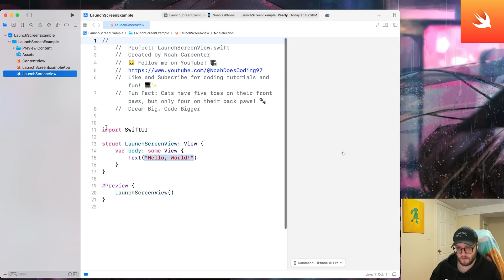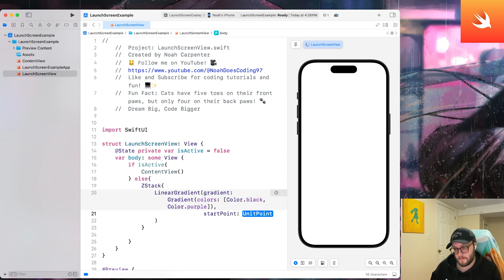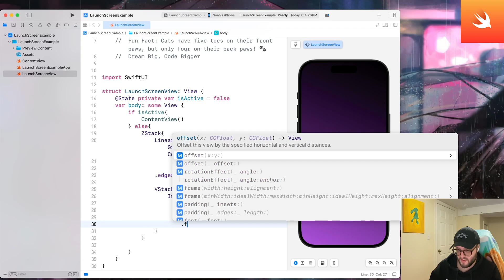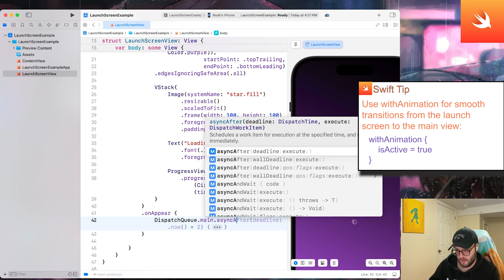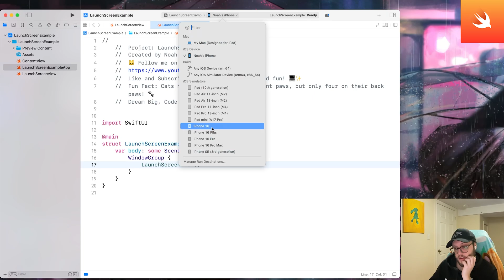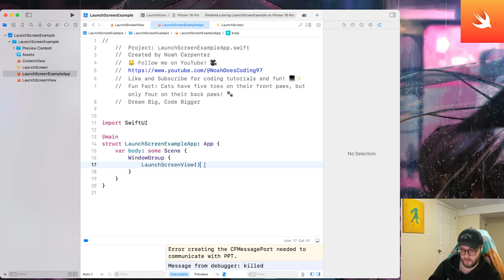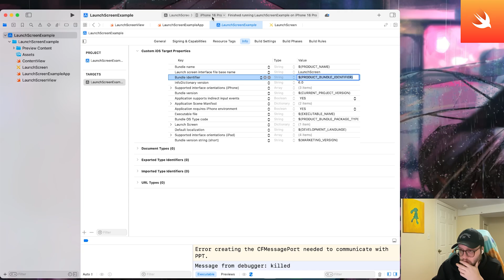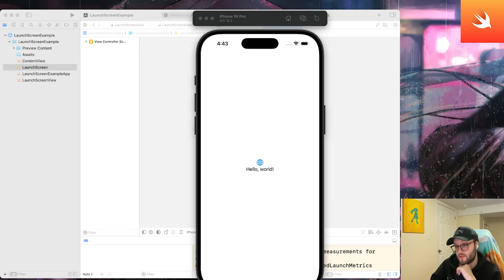SwiftUI Launch Screen Tutorial (2025): Setup & Customization Made Easy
Custom Launch Screens in SwiftUI! 🚀
Learn how to create stunning launch screens for your SwiftUI app, both programmatically and with a storyboard. In this video, I’ll show you how to build a dynamic, animated launch screen in SwiftUI and a static launch screen using a storyboard. Whether you want a modern, interactive design or a simple, branded screen, this tutorial has you covered!

🧐 What You’ll Learn:

Create a programmatic launch screen with animations and transitions.
Build a storyboard-based launch screen for static designs.
Use gradients, spinners, and branding to make your app stand out.

🔥 Download My Project Files & More! 🔥

Timestamps:
0:00 Introduction & Project setup
0:38 Creating LaunchScreenView
1:35 Changing to other screen
1:58 Creating simple load screen
4:45 ProgressView
5:58 Smooth Transistions
6:58 Updating our app's lifecycle
7:25 Testing
7:40 StoryBoard Launch Screen (Static)
9:53 Updating Build settings & info.plist
10:51 Testing Storyboard Launch Screen
11:35 Recap & Constraints